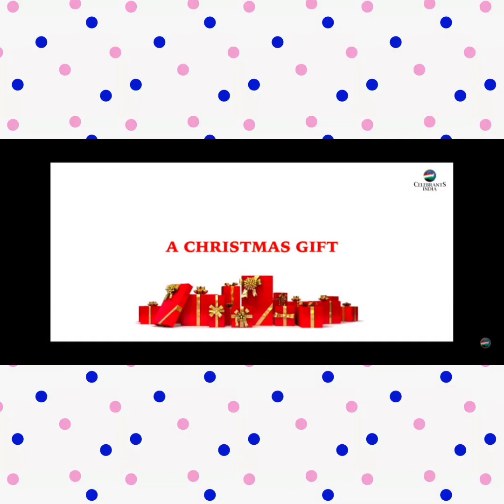A Christmas Carol by Sisters of St. Elizabeth, Indore